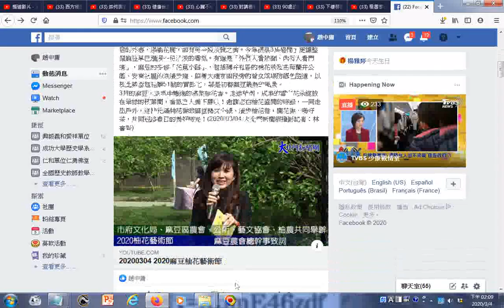20200304麻豆柚花藝術節資訊由公民記者林書齊先生分享於臉書